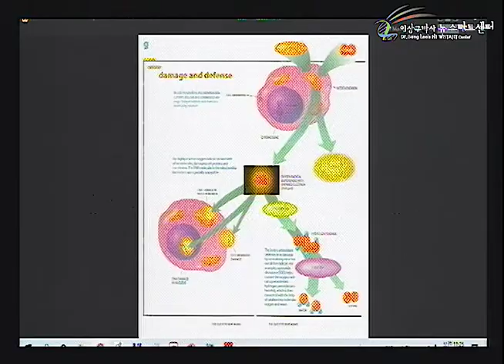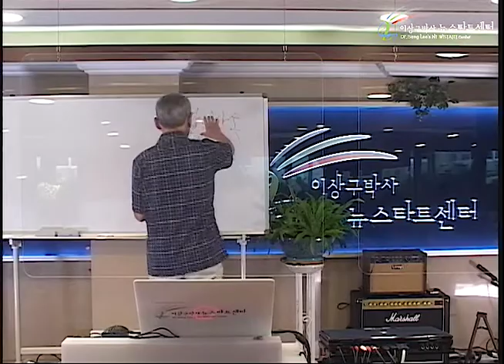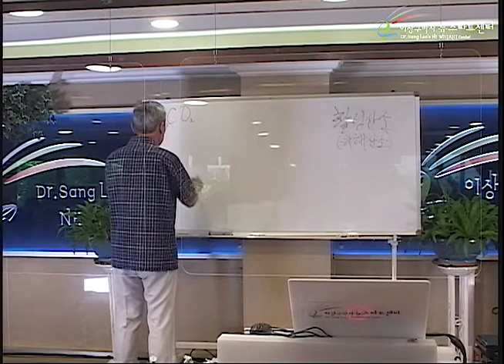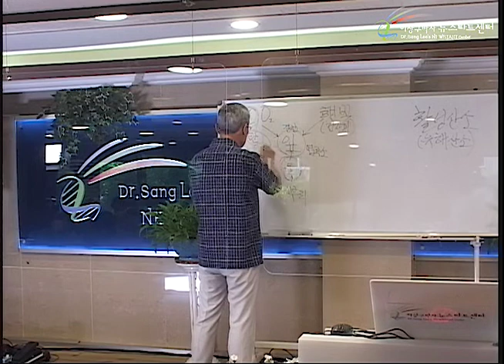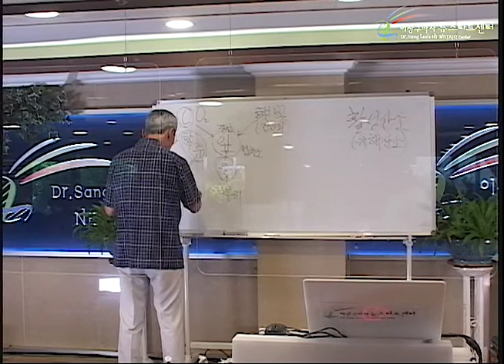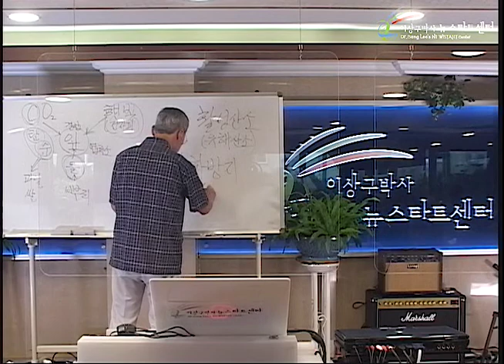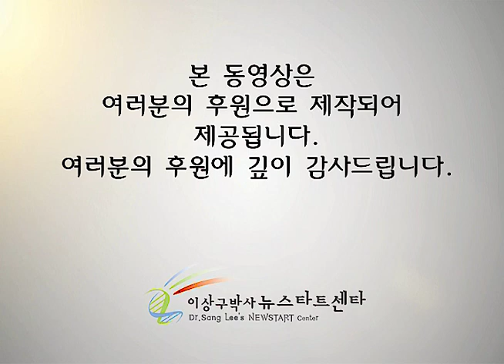R254 14 건강한 식생활 (1)